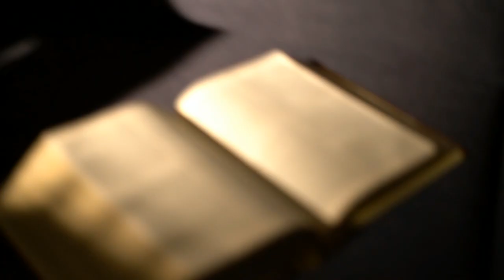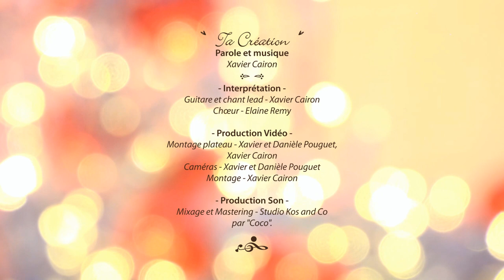Ta Création - Xavier Cairon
POUR ÉCOUTER OU ACHETEZ LE CD